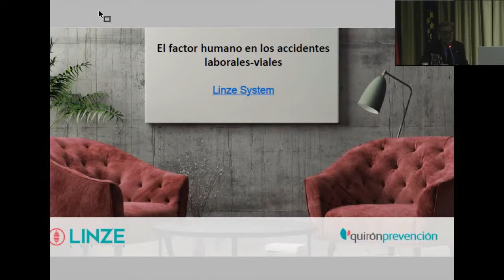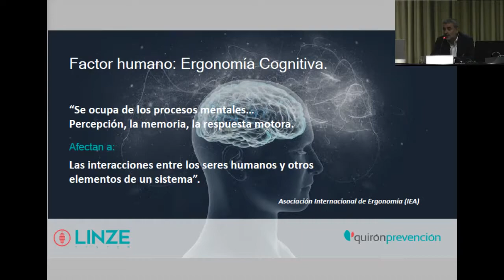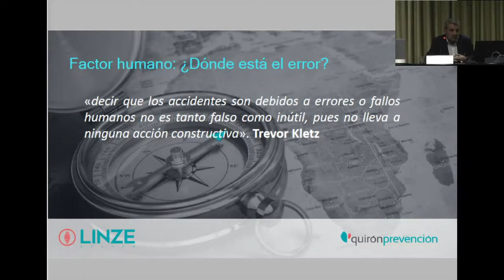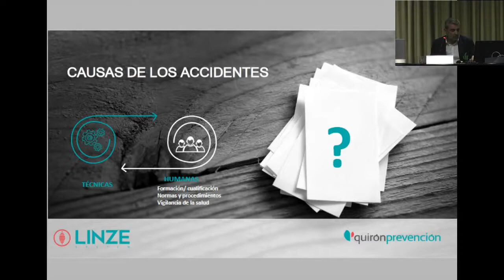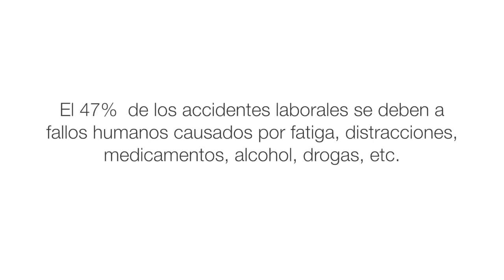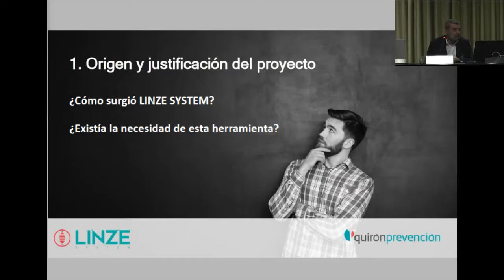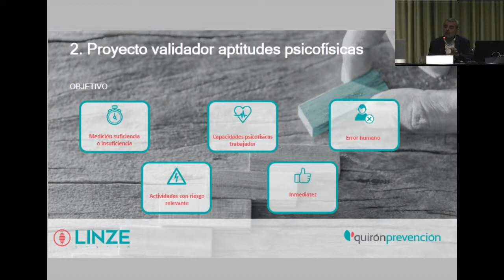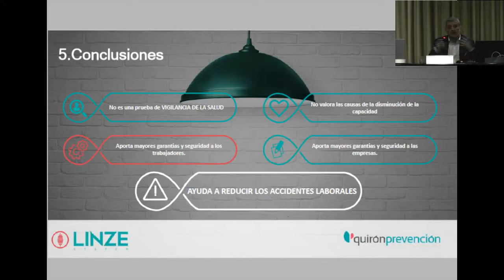J. Carlos Tema - El factor humano en los accidentes laborales - viales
Jornada Precongrecual ORP - Tecnología e Innovación en la Gestión de la Seguridad Laboral - Vial